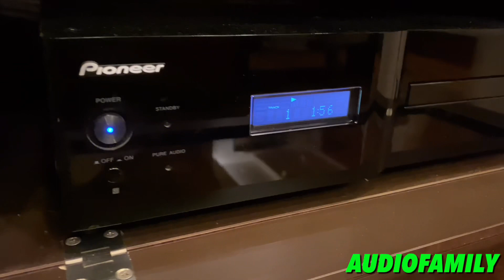オーディオファミリーお宅訪問🏡遊び心満点の要塞のようなお宅🏰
オーディオファミリーお宅訪問動画になります。

創業1977年

石川県
ホームオーディオ機器専門店

オーディオ初心者のトヨと、LDで学習障害を持ってる池田君。
その代わりに聴覚が発達して、とても鋭い感覚を持っています。
そしてたまに僕の同級生のヨネくん。そしてたま〜に池田君弟君。

そんな4人で商品レビューや、お宅訪問のコンテンツ、レコード1曲聞いてみたタイトル(music go go)をー中心に動画UPしています。
商品レビューに関しては、ユーザー目線で良いとこも悪いとこもリアルにレビューしていこうと心がけています。最後までご視聴よろしくお願い致します✨

お宅訪問コンテンツ& Product (商品) Review(レビュー)を中心に動画投稿やらせて頂いています。